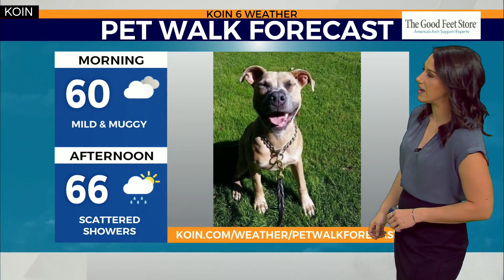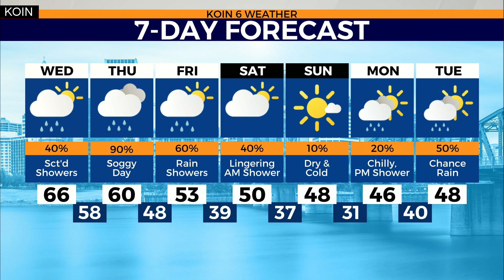Weather forecast: Few showers Wednesday but rain picks back up Thursday